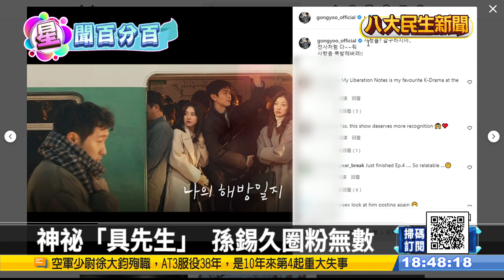《我的出走日記》完結收視創新高 寫實引共鳴 |【民生八方事】| 2022053111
韓劇迷最近追的《我的出走日記》，貼近真實人生，引起不少觀眾共鳴，在迎來大結局之後，收視率更刷出新高，連韓國男神孔劉，都誇讚這部戲是人生必看。另外，李準基主演的新劇，也已經完結篇，成績亮眼，李準基更兌現與粉絲的承諾，大跳江南大叔PSY的新歌，舞技驚豔眾人。